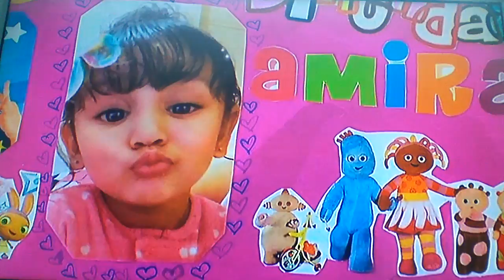Cbeebies Birthday 10 April 2017 (12:45)